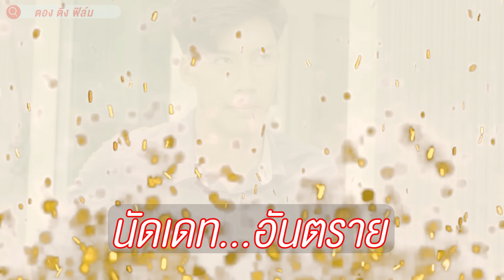นัดเดทอันตราย เกือบเสียสาวเพราะน้ำส้มแก้วเดียว I หนังสั้น ตอง ติง ฟิล์ม